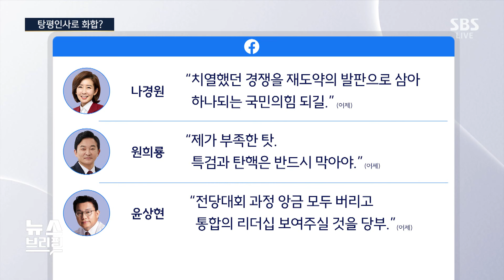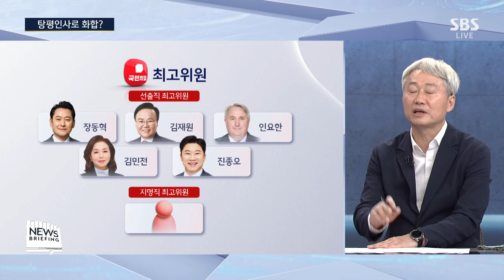한동훈, '경선과정 모두 잊자' 박근혜 어록 언급…당내 화합 최우선 과제 / SBS / 편상욱의 뉴스브리핑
■ 진행 : 윤춘호 앵커
■ 대담 : 김근식 전 국민의힘 비전전략실장, 서용주 전 더불어민주당 상근부대변인, 최선호 SBS 논설위원

● 탕평인사로 화합?

"원칙 있는 화합 필요…원칙 없는 탕평은 무용"

서용주 / 전 더불어민주당 상근부대변인
"한동훈, 초반에 기선제압에 따라 향배 좌우"

최선호 / SBS 논설위원
"원희룡, 이후에 어떤 자리 맡게 될지 주목"